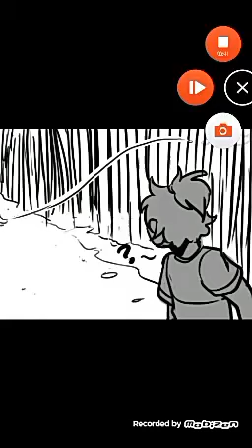Comic dub fr -_- dsl pour att 👍